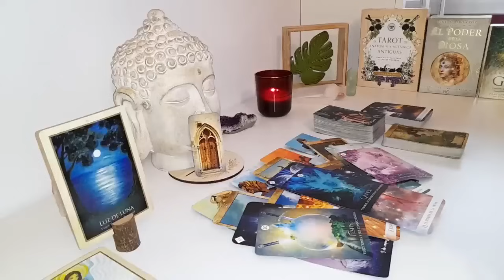PISCES🥳❤️‍🔥SOMEONE IS ABOUT TO MAKE YOU THEIR PRIORITY PISCES TAROT READING JUNE 2024